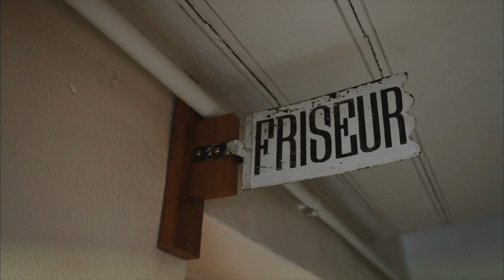Dobre Miasto w sieci miast Cittaslow